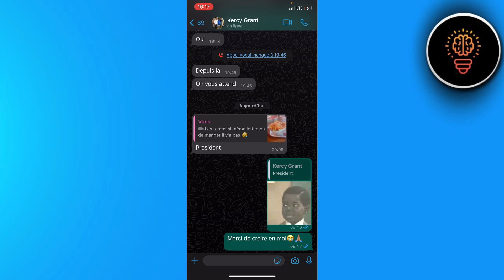Comment Savoir Si Quelqu'un A Lu Mon Message Sur Whatsapp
Dans cette video je te montre exactement Comment Savoir Si Quelqu'un A Lu Mon Message Sur Whatsapp